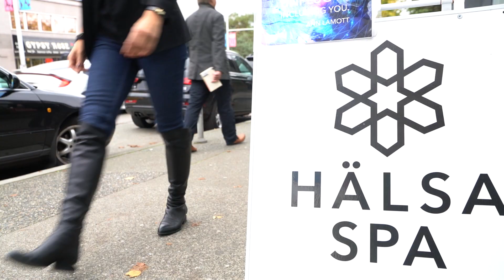Mind Matters – Benefits of floating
Michele Kambols visit Halsa in Vancouver to learn about the benefits of floating.